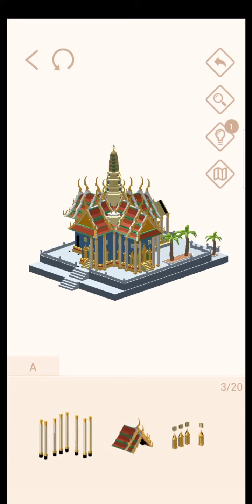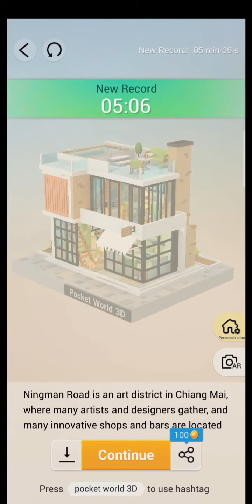Pocket World 3D - Thailand gameplay walktrough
Bagian Thailand terdiri dari 7 gambar :
- Wat Buppharam
- Tuk Tuk car
- Prasat Pra Debidon
- The Erawan Museum
- Pai Amphoe Yellow Cabin
- Wat Phra Kaew Gate
- Nimman Road Lodge